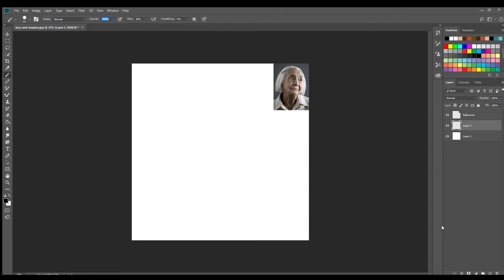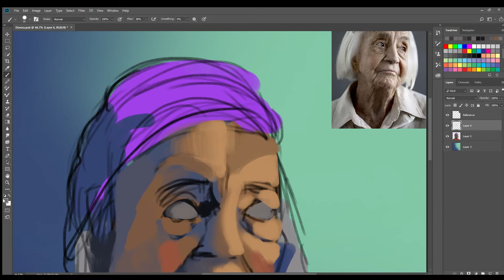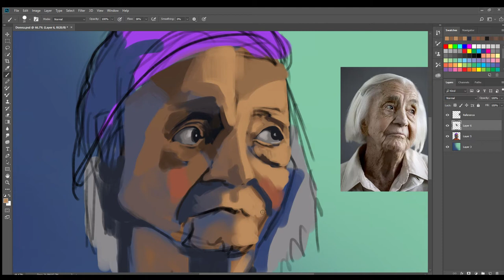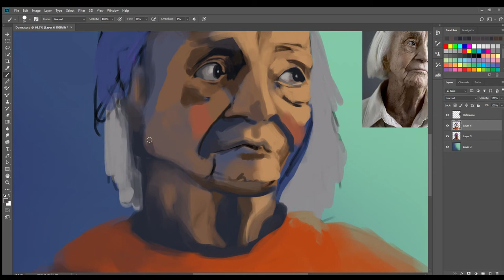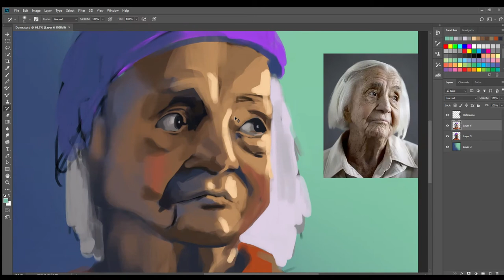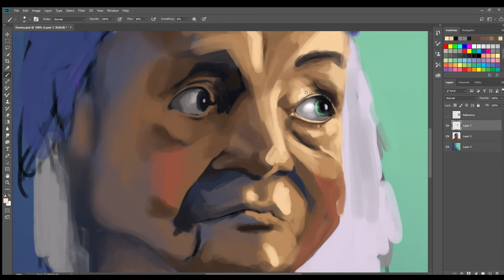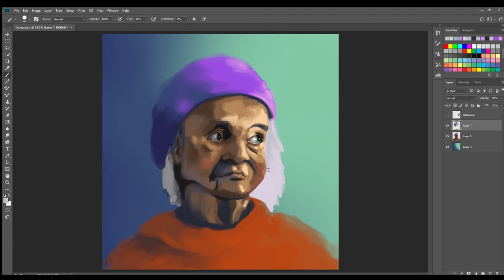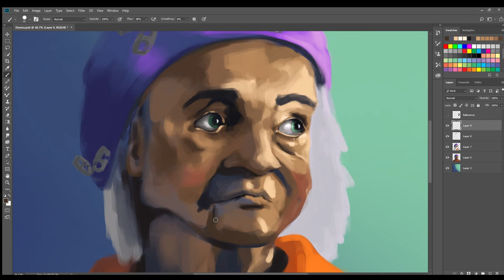Donna Process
Another painting Process Video!

You will notice that this one, I keep the reference up for most of it. It is a big crutch to lean on while I slowly work at getting more comfortable in Photoshop. I wasn't really going for likeness. I wanted the general structure and expression so you will notice that the painting does deviate considerably when it comes to exact features. It really was there to keep me grounded while I fight with a bunch of tools I'm still learning to use.

All in all I am pretty happy with how it came out and am eager to jump into the next painting and level up!

Side note: This music was chosen because it is titled "Final Battle of the Dark Wizards." Like... how could I NOT use it?

Art: Amanda Acton

The reference photo used is by Karsten Thormaehlen and was part of a project called “Jahrhundertmensch”. You can find more in the book "Happy at Hundred".